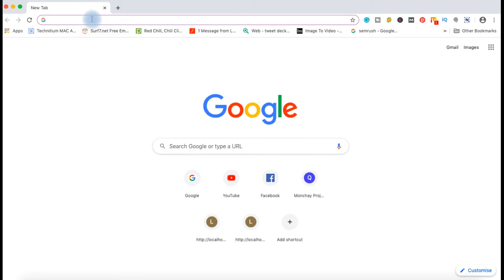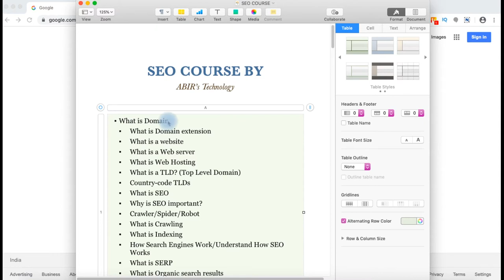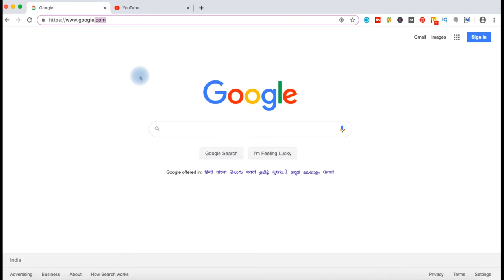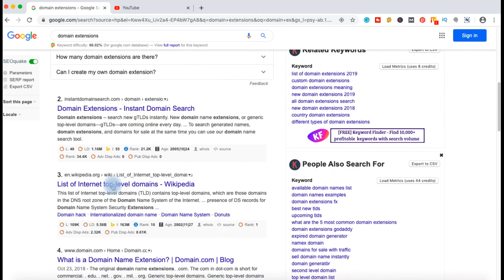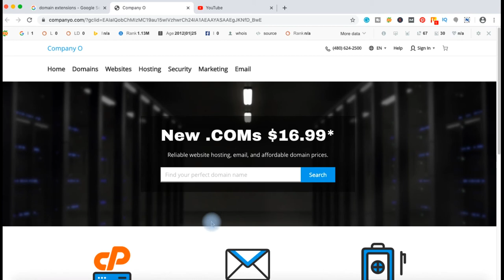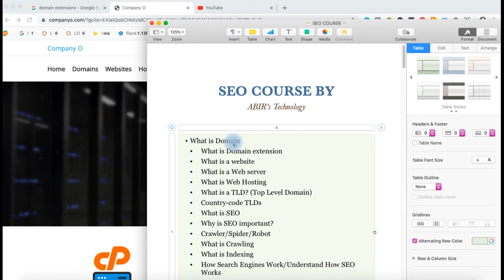SEO Training (Bangla): What is Domain & Domain Extension And Website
SEO Training | What is Domain & Domain Extension And Website
In this Seo Training I am sharing What is Domain and What is Domain Extention & What is Website for beginners to get idea about Web Technology.

Paid Course Available Book Now :
This Channel Does Not Promotes Any illegal content, all contents provided by This Abir’s Technology Channel is meant for Educational and Technology Related Video purpose only.